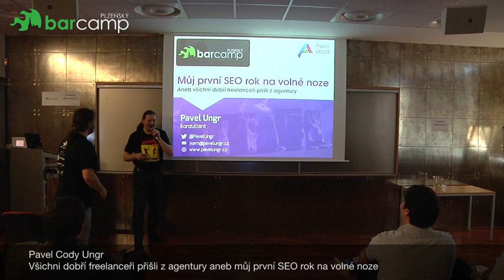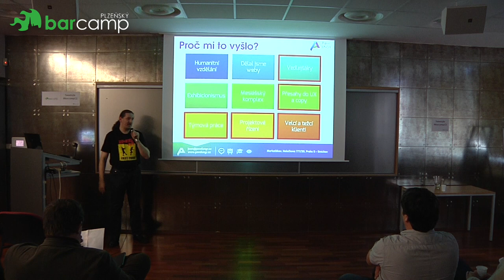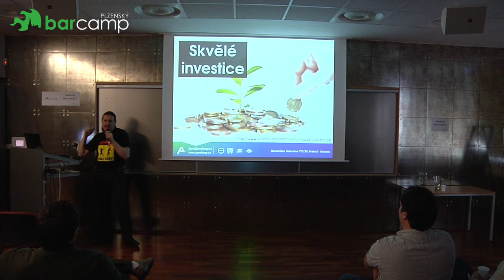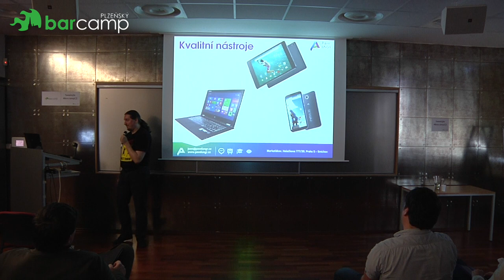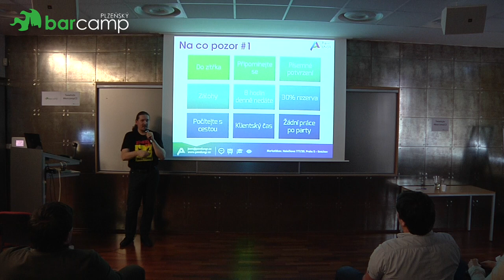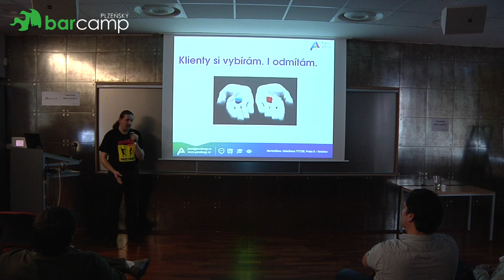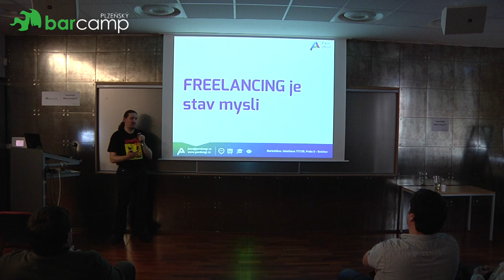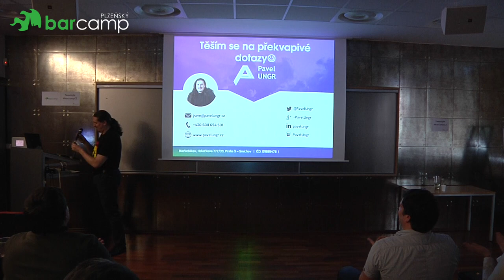Plzeňský Barcamp 2015 - Pavel Cody Ungr: Všichni dobří freelanceři přišli z agentury...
Anotace přednášky:
Chtěl bych si s vámi popovídat o tom, jaký byl pro mne přechod z nejlepší české agentury na online marketing na volnou nohu. Proč jsme to udělal, a jestli to máte/můžete udělat i vy. Co jsme udělal špatně, co se mi podařilo a na co si dát pozor. Ukážu vám postupy a nástroje, které mi nefungují a řeknu na co si dát bacha.

Každému kdo je freelancer, a nebo přemýšlí o tom, že by se stal freelancerem. Agenturám, které by rádi s freelancery spolupracovali nebo chtějí zamezit odchodu svých lidí na volnou nohu. Také těm, kteří chtějí znát finty a nástroje, které při své práci používám. Můj příběh bude nejprospěšnější lidem z online marketingu.